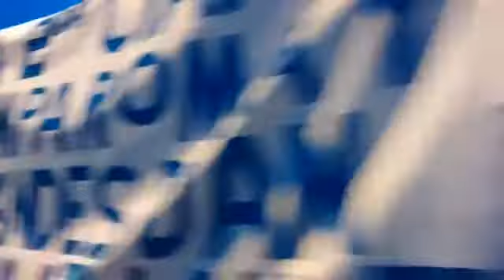Caravana de ayuda a Tulahuén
Partida de la caravana de la Segunda Compañía de Bomberos de Los Andes rumbo a la localidad de Tulahuén llevando más doce toneladas de ayuda para los damnificados del terremoto